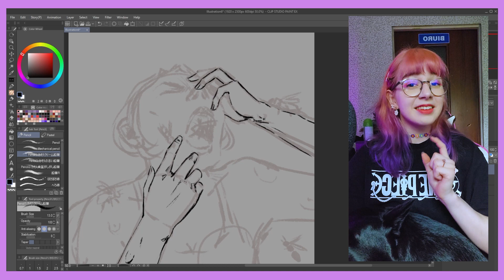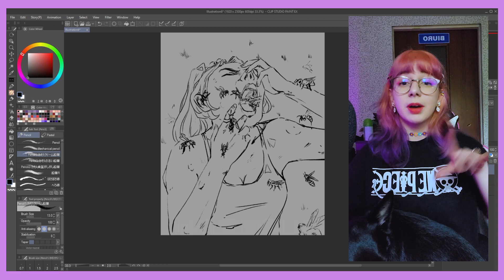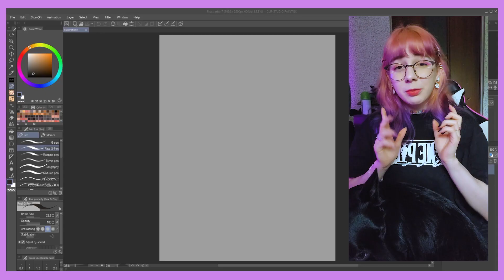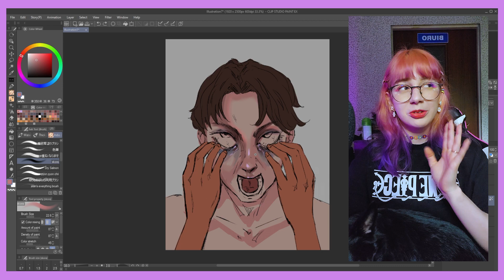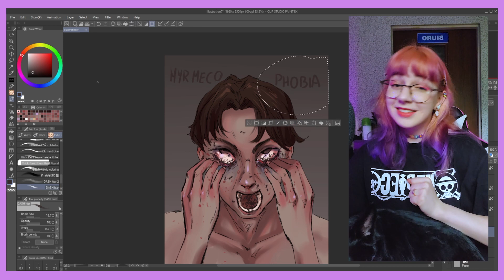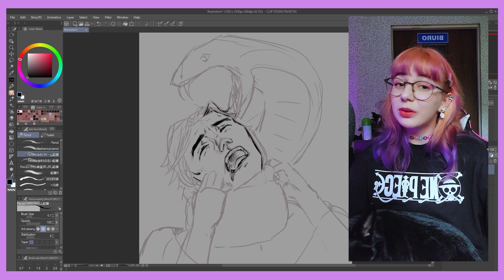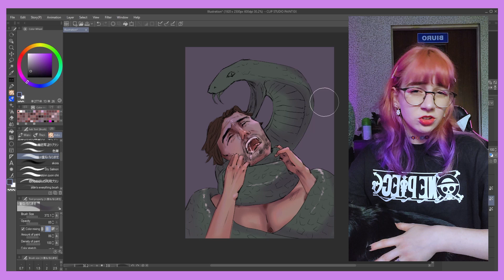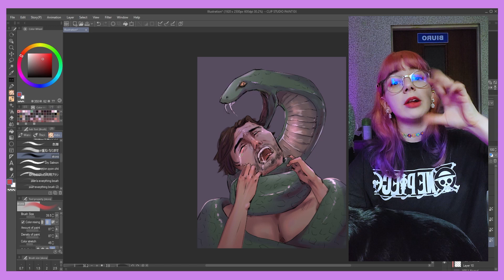💗 RYSUJE: FOBIE jako LUDZIE 2💗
Druga część serii, która bardzo dobrze się przyjęła na kanale :oo Jeśli macie jakąś fobie, pochwalcie się nią w komentarzu, a możliwe, że się pojawi w kolejnym filmiku :))